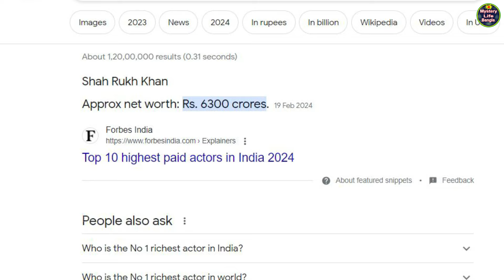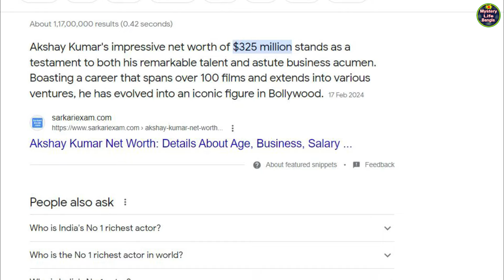শাহরুখ খান নাকি অক্ষয় কুমার কে বেশি টাকার মালিক?/Shahrukh Khan and Akshay Kumar Lifestyle net worth